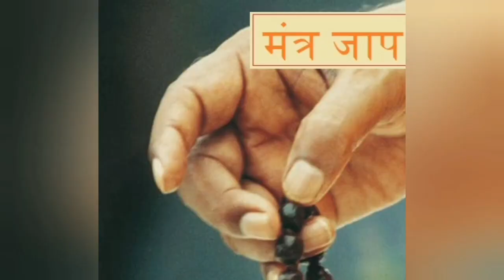तुम्हारे पास अब मंत्र शक्ति हैरान करने वाले कारोबारी में तेजी लाएं आसान सा तरीका